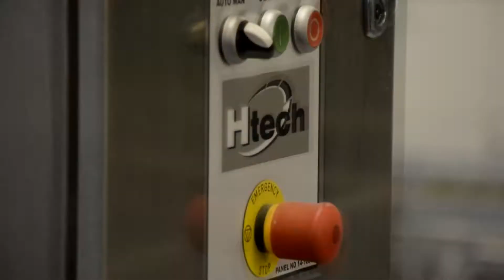BF Case Packer 2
Storing 1kg bags of carrot into the crates by BF Case packer.